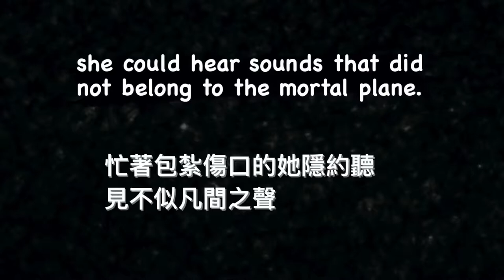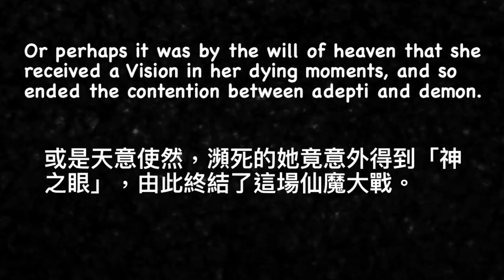Qiqi’s backstory 七七的背景故事｜kappa kun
This ancient story has long been forgotten by mortals. An ordinary herb-picking lass named Qiqi lost her way and trespassed the realm of the adepti. Injuring her right leg in a fall, she hurriedly hid in a cavern to rest. Even occupied as she was in bandaging her wound, she could hear sounds that did not belong to the mortal plane. But she could have never expected that with a huge crash, she would forever be trapped between life and death.

Whether adepti or demons, just or wicked, all understood that she was an innocent mortal caught in the crossfire. Or perhaps it was by the will of heaven that she received a Vision in her dying moments, and so ended the contention between adepti and demon.The adepti could not bear to let her die, and each imparted to her a portion of their strength, meaning to breathe life back into her body. Qiqi did indeed awaken and live again, but went into a berserk state, unable to control the adepti energy raging through her.Seeking to end the disturbance, Mountain Shaper had no choice but to seal the hapless maiden in amber.

After hundreds of years, Qiqi was discovered by humans, still trapped in amber, and was brought to Wangsheng Funeral Parlor for burial. The mountain roads were treacherous, however, and the amber was bumped about. Coupled with the passing of many years, the seal on Qiqi was all but spent. She awakened in the middle of the night, broke the amber in secret, and fled. Following the herb-picking habits of her previous life, Qiqi headed right for the hills. By chance, she met Baizhu, the boss of Bubu Pharmacy, on the way, and he took her in.

這個古老的故事，早已被人忘卻。 名叫七七的普通採藥姑娘誤入仙境，不小心摔傷了右腿，急忙躲進山洞歇息。忙著包紮傷口的她隱約聽見不似凡間之聲，卻不曾料到，巨響之後，她會被永遠困在生死之間。
仙或魔，正義或邪惡…無論哪方，都明白她只是一個凡人，是慘遭殃及的無辜者。 或是天意使然，瀕死的她竟意外得到「神之眼」，由此終結了這場仙魔大戰。仙人們於心不忍，各取一縷仙力封入七七體內，意圖藉此復活她的軀體。 甦醒的七七重獲新生，卻因無法掌控體內仙力，陷入了空前的瘋狂… 為平息躁動，「理水疊山真君」無奈出手，將這名不幸的女孩封入琥珀之內。
數百年之後，玻拍裡的七七終於被人發現，被送去「往生堂」安葬。 山路崎嶇難行，玻拍難免有所磕碰。加之長年累月，七七的封印其實已經快要消散殆盡。 一天夜裡，七七徹底轉醒，偷偷打破琥珀跳著逃走了。 循著生前採藥的習慣，七七一路直奔山林。 途中巧遇藥廬「不卜廬」之主白朮，收留了她。